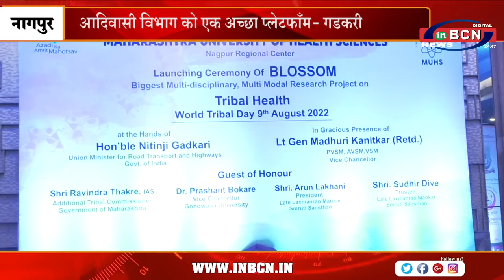आदिवासी विभाग को एक अच्छा प्लेटफाँम गडकरी | INBCN NEWS